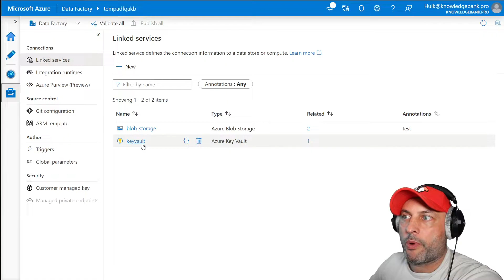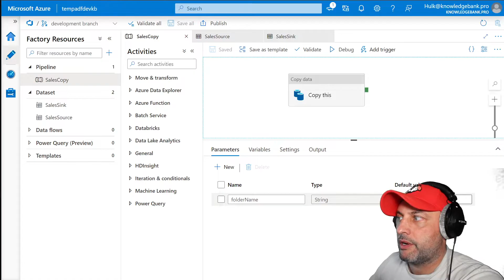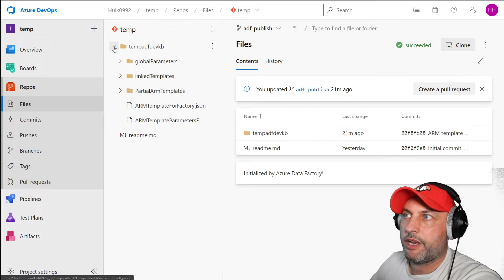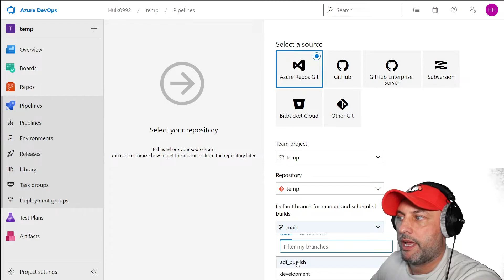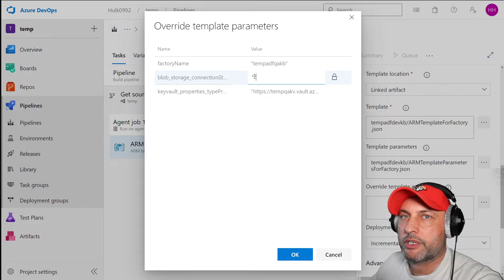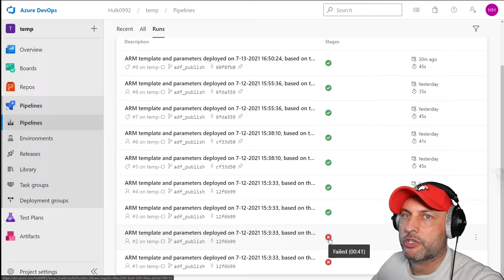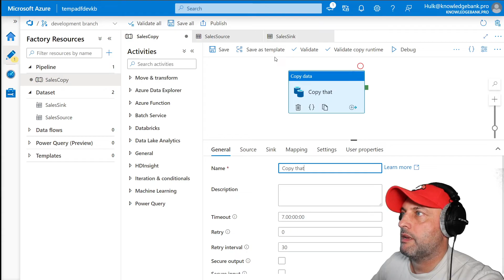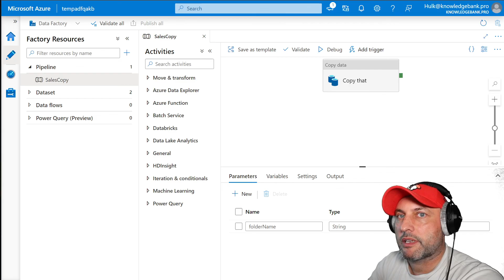How to Deploy Azure Data Factory (ADF) from Dev to QA using Devops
Just wanted to do a quick video to cover the process of deploying ADF artifacts from Development environment to higher environments like QA, etc. these are the basic steps to get it done (please watch the video for detailed instructions)

1. Create a new project in Devops if there is no project set up already
2. Make sure Repo is created along with a collaboration branch, by default you will have a main branch there, I usually create development branch where developers will pull their code in after they are done with unit testing:
3. Configure ADF to connect to Git repository in Devops (make sure to use development as collaboration branch and allow adf_publish to be the default publish branch)
4. Make sure to publish your data factory so that you can see the two json files in devops
5. Create a new release pipeline
6. Create a new release